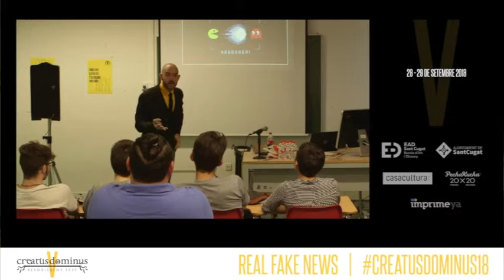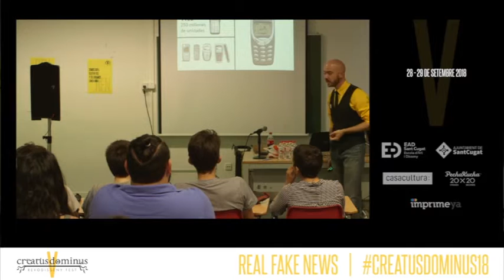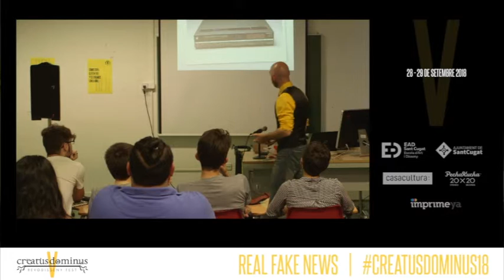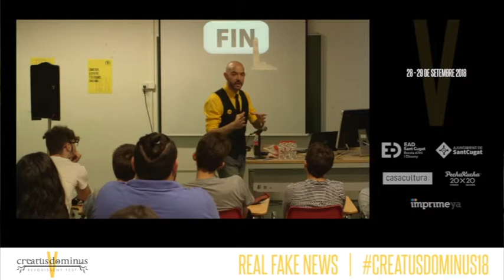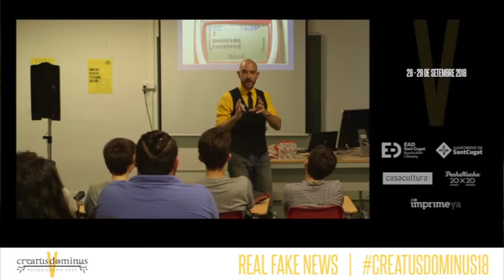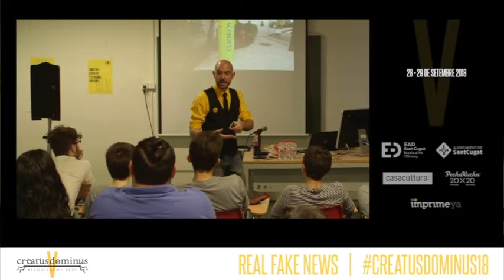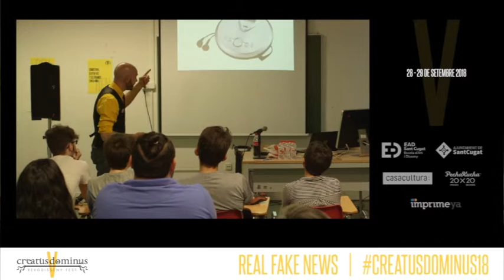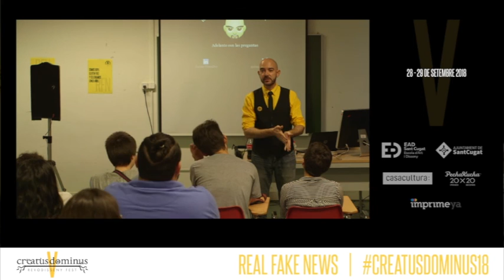Conferencia: Time travellers (Jaume González) - Creatus Dominus 18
Un viajero del tiempo (Jaume González) ha venido al Creatus Dominus a hablarnos de los cambios sociales y de mercado de las últimas décadas. No es un anuncio de Neutrex.

Por Jaume González